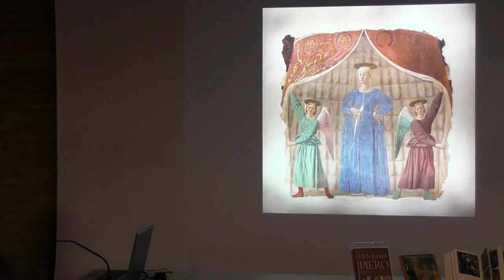Armonie di luce. Dalla vetrata gotica al Rinascimento fiorentino 3/3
Armonie di luce. Dalla vetrata gotica al Rinascimento fiorentino
Leggere il bello
A cura di Letizia Barozzi